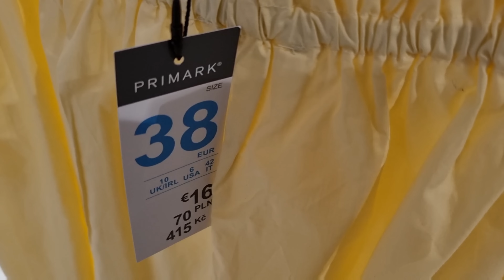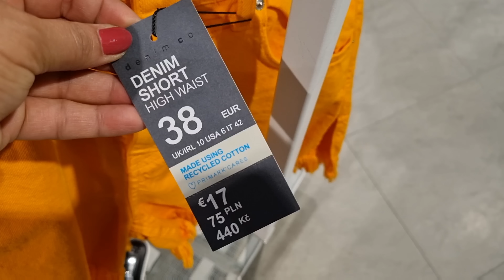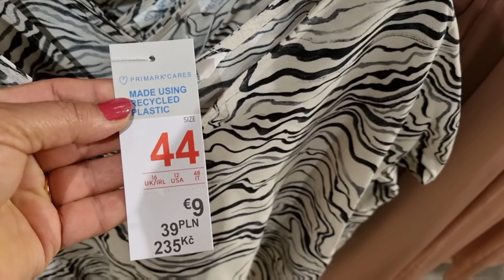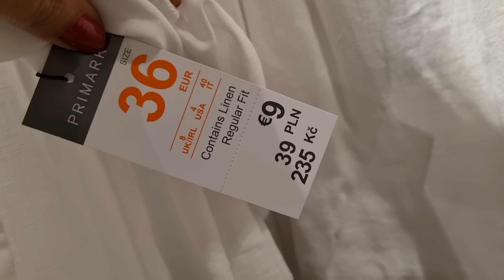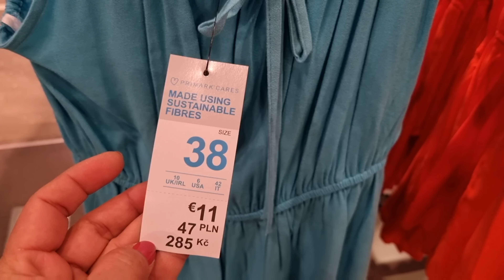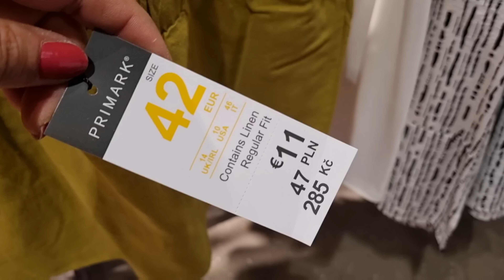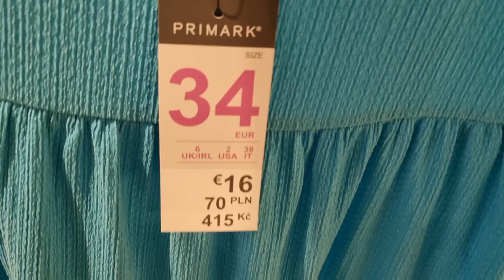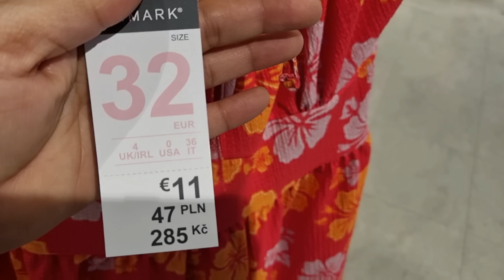Primark Women's New Collection / May 2022